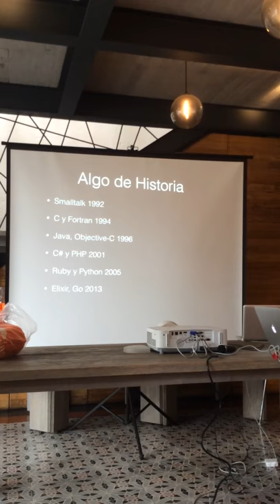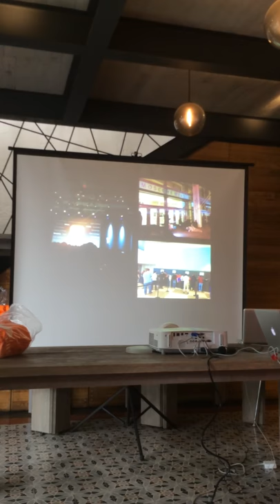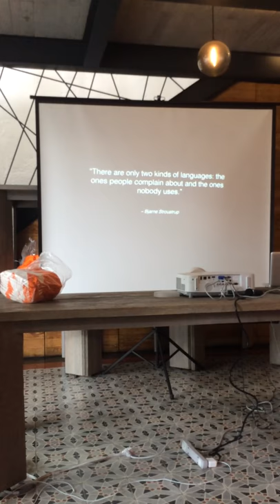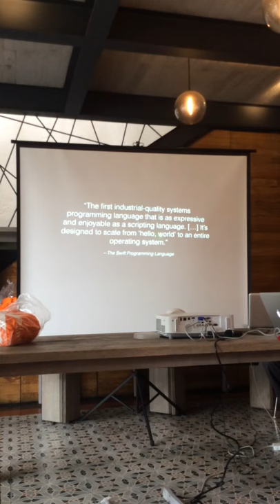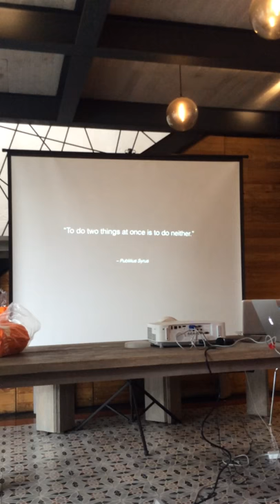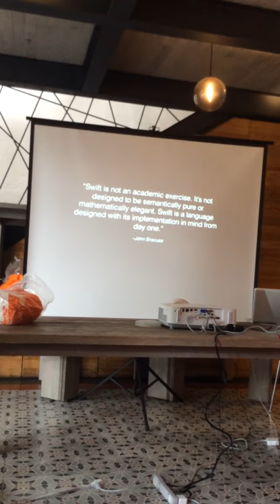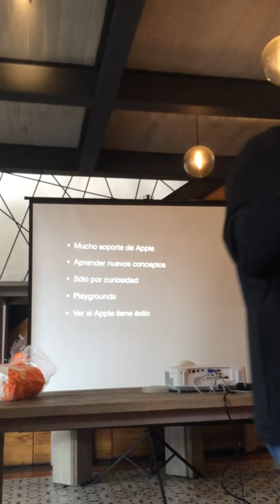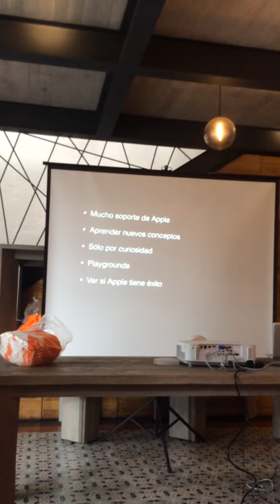¿Debo aprender Swift?"